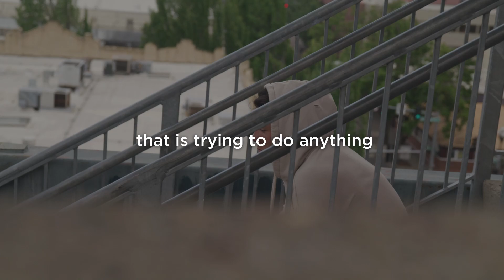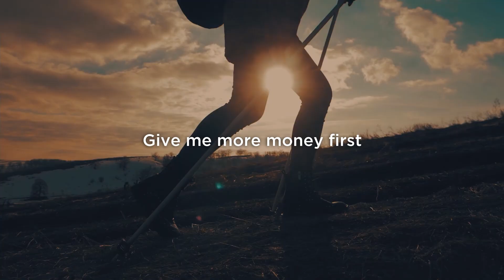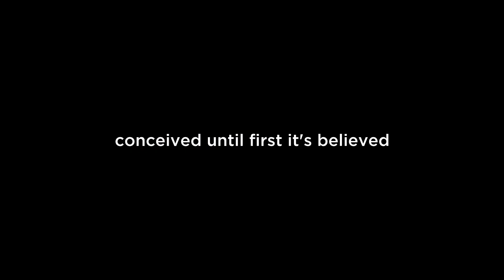You CAN Be Successful TOO - Best Motivational Speech 2022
You can be successful too

We all go through dark times at some point in our lives.  There will always come a time that you will hit a wall in your yourney.  You just need to have the persistence to carry on, no matter what comes in your way.